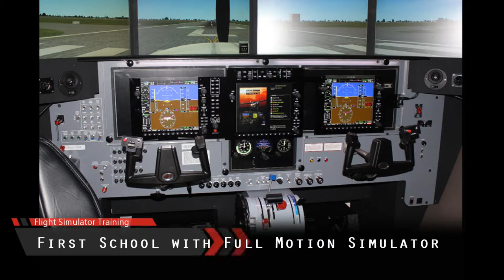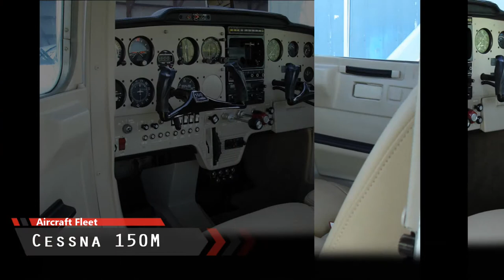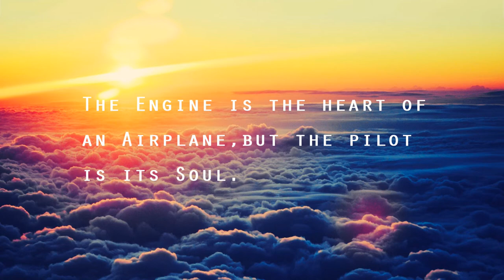BLFA Introduction (Images slide show)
Courses offer and aircraft images